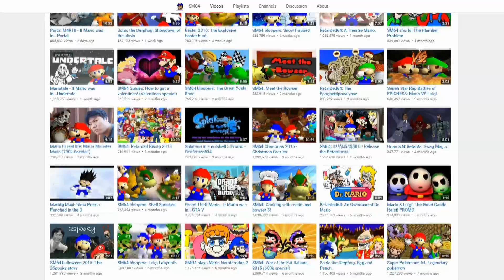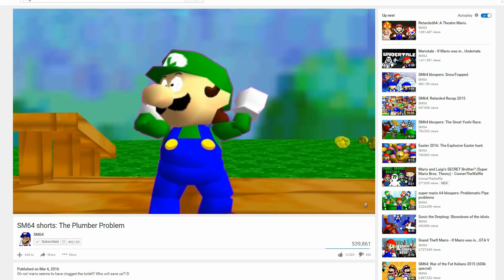Max Reacts Bonus - Retarded64: A Theatre Mario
Fifty shades of Pingas must become an actual thing!

IMPORTANT LINKS